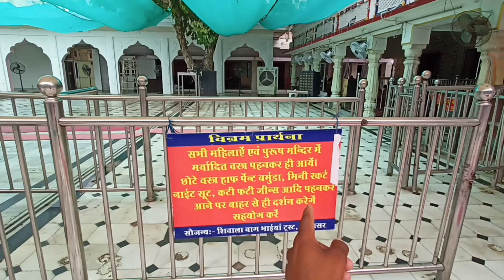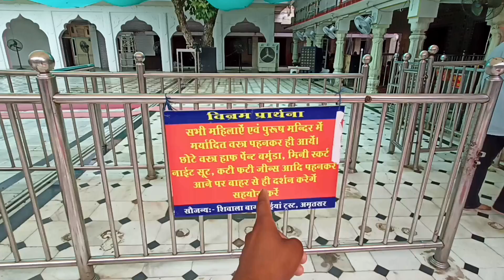Jammu to Ayodhya on foot ।। जम्मू से अयोध्या पैदल यात्रा Day-7 ।। Jammu & Kashmir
स्वर्ण मंदिर के बारे में (Golden Temple)
अमृतसर के सबसे बड़ो आकर्षणों में से एक है श्री हरमंदिर साहिब, जो स्वर्ण मंदिर के नाम से मशहूर है, अमृतसर एक आध्यात्मिक केंद्र भी है, यह सिख आस्था का सबसे पवित्र गुरुद्वारा है, 10 सिख गुरुओं में से चौथे गुरु रामदास साहिब ने 15वीं सदी में यह गुरुद्वारा और सरोवर बनवाया था, जहां सभी लोग प्रार्थना कर सकें।

स्वर्ण मंदिर में किसकी मूर्ति थी?
दरअसल 17वीं सदी के दौरान सिखों के दसवें गुरु गुरु गोबिंद सिंह जी ने स्वर्ण मंदिर की फिर से स्थापना के बाद इसमें विष्णु जी की मूर्ति रखी थी।

यहां भी प्यार दीजिए और सपोर्ट कीजिए

Anurag Singh
From -: Fatehpur Uttar Pradesh (India 🇮🇳)